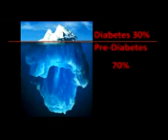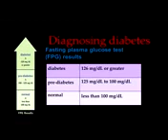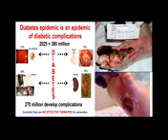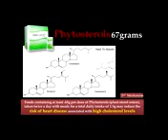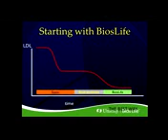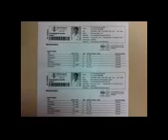Bios life C